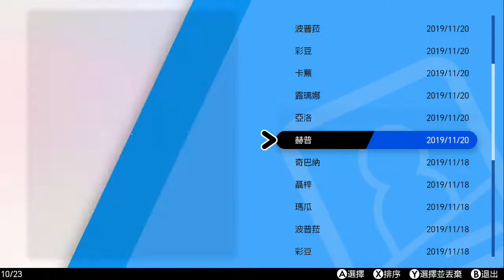NS 精靈寶可夢 劍與盾 後日談4(真結局) 宿命之戰 中文版 Nintendo Switch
果然還是要打ＸＤ
Pokémon Sword
ポケットモンスター ソード
寶可夢 劍／盾